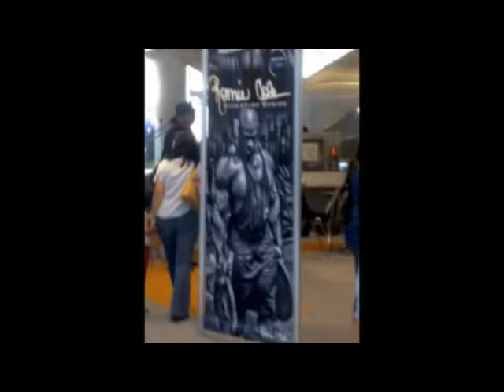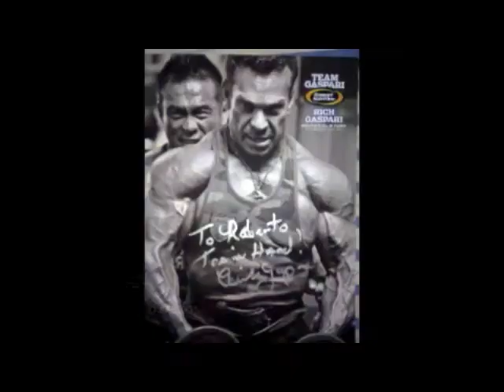ESPORTES DAQUI 13-10-2011